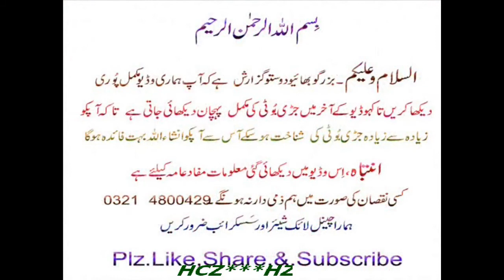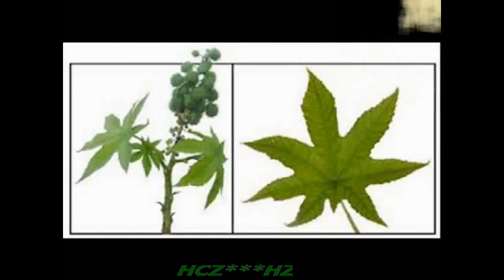100 Qemti Faede Wala Poda Aur Hazar Bemarion Key Liy Shifa (Costeroil )Urdu Hindi Punjabi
Watch : 100 Qemti Faede Wala Poda Aur Hazar Bemarion Key Liy Shifa And (Costeroil )Urdu Hindi Punjabi